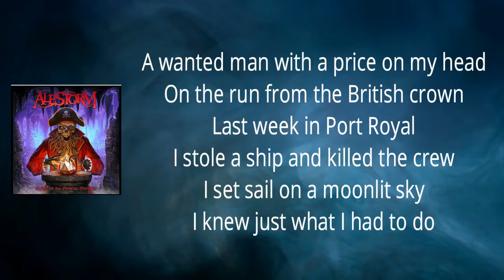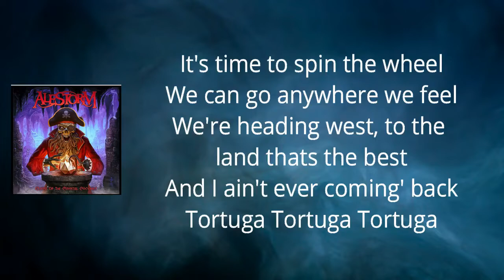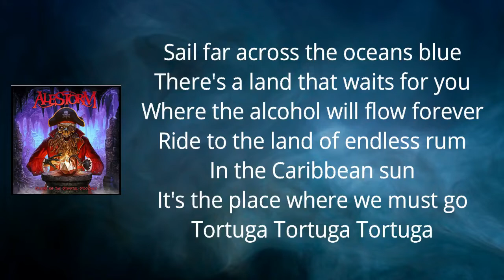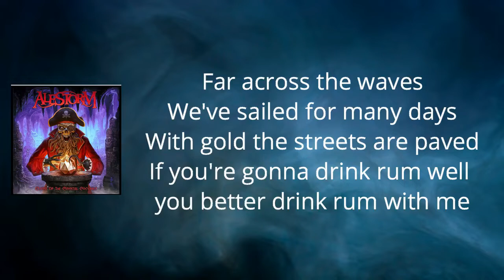Alestorm - tortuga 16th century version (Lyrics)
tortuga 16th century version Lyrics:

Yar ha ha har!
You wanna know where you are, laddie?
Alright then, let me tell you...
Palm trees sway in the Caribbean breeze
The sunshine beating down
A wanted man with a price on my head
On the run from the British crown
Last week in Port Royal
I stole a ship and killed the crew
I set sail on a moonlit sky
I knew just what I had to do
It's time to spin the wheel
We can go anywhere we feel
We're heading west, to the land thats the best
And I ain't ever coming' back
Tortuga
Tortuga
Tortuga
Welcome to the sea (what?)
YARR FACE! Here to tell you how it's gonna be, with a
YO HO! Gotta be a pirate's life for me, we gonna
Dig for treasure
Cannon battle, eating lots of cattle, with a
POW POW! Shot from a treasure gun, and a
OH WOW! Royal Navy's got you on the run, we gonna
Quest forever
Sail far across the oceans blue
There's a land that waits for you
Where the alcohol will flow forever
Ride to the land of endless rum
In the Caribbean sun
It's the place where we must go
Tortuga
Tortuga
Tortuga
Across the sea, across the sand
I've set my sights on a far off land
I've set my sights on...Tortuga
Tortuga
Tortuga
Far across the waves
We've sailed for many days
With gold the streets are paved
Where we gonna go? Tortuga!
If you're gonna drink rum well you better drink rum with me